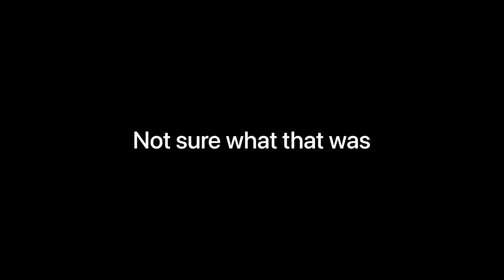I Tried Flying Through an Aircraft Carrier and this Happened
We're used to flying under hangars on a regular basis here... so why not try flying through the hangars on the USS Ford?? You might be surprised at what happens!